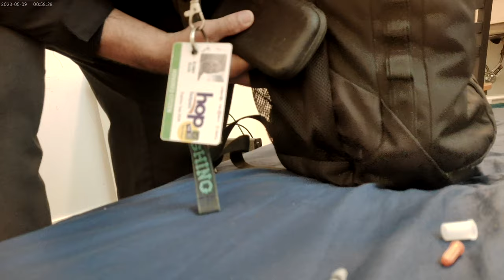Ramen, Cheetos, Pop and Toast for lunch yo; 9.13.24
The Ramen was Pork with Ranch and Thousand Island on it. Toast had Peanut Butter on it. The Pop was Diet Mt. Dew with a hint of Diet Coke in it, and finally the Cheetos were. well. Crunchy, yeah !!!